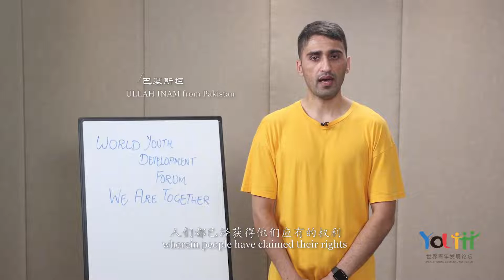你认为青年在促进世界和平与发展中能够发挥什么独特作用？你对于2030年的世界有什么愿景和期待？你期待中国在推动世界青年发展方面发挥什么样的作用？我们邀请到六十余位来自世界各国的青年朋友们来回答这些问题